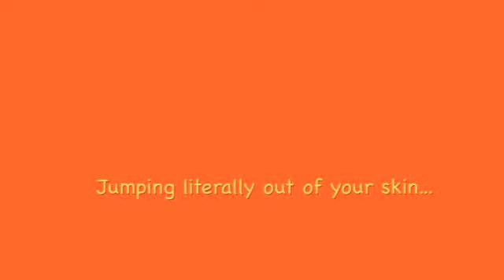Henry, Sweet Henry [teaser trailer]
Coming soon to the Beautiful Soup stage, a new look at the classic musical HENRY, SWEET HENRY.